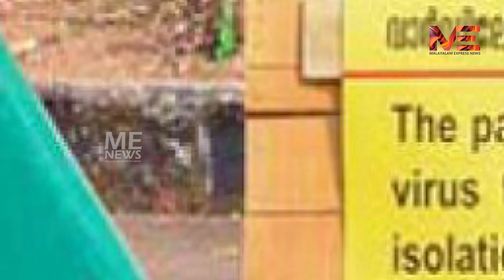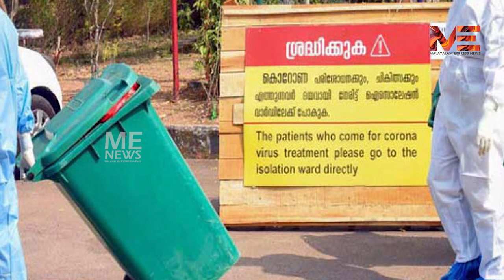ഇവനെയൊക്കെ മുക്കാലിയിൽ കെട്ടിയിട്ടു അടിക്കണം